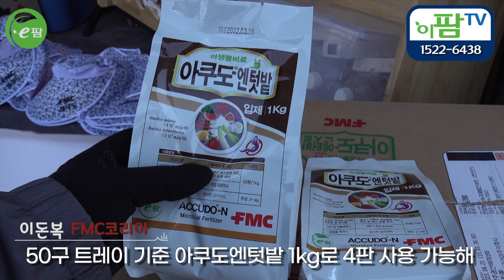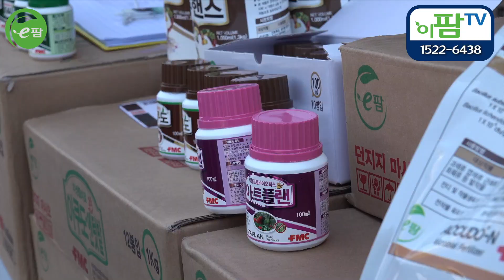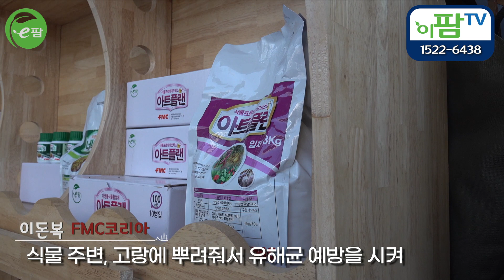이제 고추 등등 모든 작물의 노지 정식 시기!!! 전문 농업인? 텃밭인? 아직 이것도 모르세요? 그래서 네바퀴 토양병원이 출동!!! 도움을 드립니다!!!